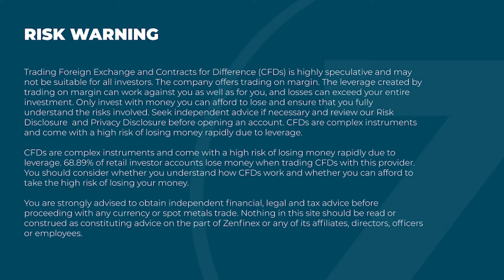Morning Brief 19.10.21 - Bitcoin To Pierce All Time Highs?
Today’s edition is all about the rise in Bitcoin. Bitcoin hit a six-month high and is within touching distance of a record at the moment, trading up at 62000. So why is this? It is because of hopes that the introduction of bitcoin exchange-traded funds, of which several are in the works, will allow billions of dollars managed by funds such as pension funds, to flow into the sector.

Although the fund will not directly invest in Bitcoin, this is still a really positive signal for many traders to jump back on the Bitcoin Bandwagon. For example, CNBC reported that The Nasdaq on Friday approved the listing of the Valkyrie Bitcoin Strategy ETF.

So how far can Bitcoin go? Well, investors could at least see a test of the all-time highs, up at around 64000. There may be some resistance here as the RSI indicator is approaching overbought territory. However, if the news surrounding ETFs grows, then Bitcoin should pierce through that 64,000 mark and go looking towards 70,000.